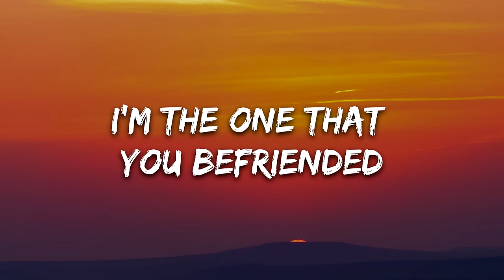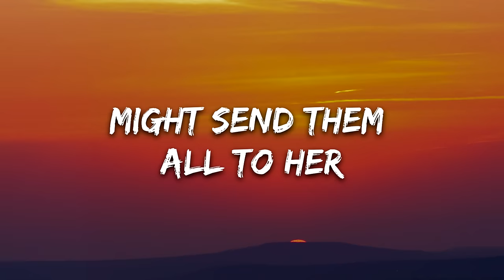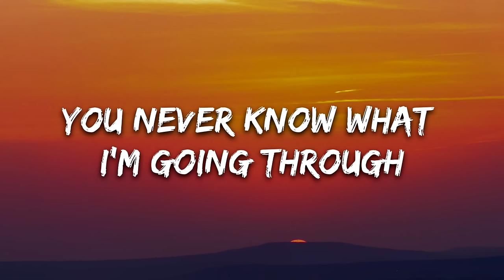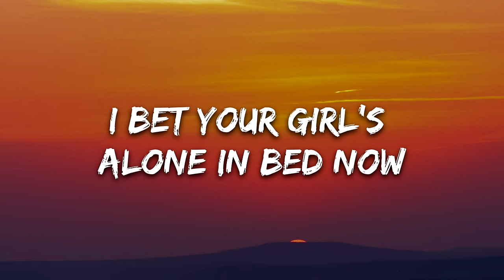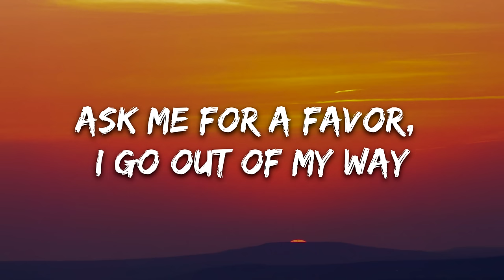Diana Goldberg - FYI (Lyrics)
🎤 Lyrics: Diana Goldberg - FYI

[Verse 1]
I am so grateful
Got a new job
And a pay raise
I can’t wait to work at this place (Congrats)

I’ll meet so many people
Hold my future in my briefcase
The start of a whole new phase (I’m so excited)

[Pre-Chorus]
It felt so nice to be respected
I’m the one that you befriended
Little did I know of your intentions (No way, no way)
I bet your girl’s alone in bed now
She don’t know you wrote me letters
Might send them all to her
Cheers to whom it may concern

[Chorus]
FYI
If you drop another pick-up line
You gon’ join the unemployment line
Gonna get a good goodbye
FYI
Your position will not help this time
All the girls you hit on nine to five

[Verse 2]
And I can’t be grateful
'Cause my mental
Health is wrecking
From all of your thirsty looks (Your thirsty look)

Photos in my DMs
Oh my God I can’t unsee them
You never know what I’m going through

[Chorus]
FYI

(FYI it’s your goodbye)
FY)

[Bridge]
Ask me for a favor, I go out of my way
All you ever do is just take take take
Hope this little message ruins your coffee break

[Chorus]
FYI

[Outro]
FYI
FYI
FYI